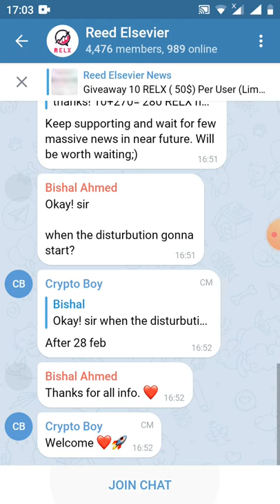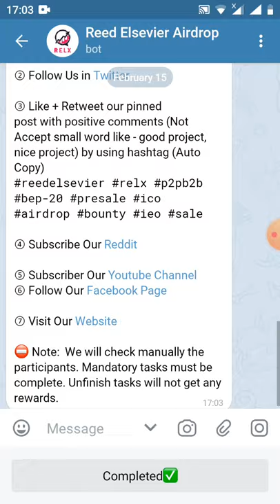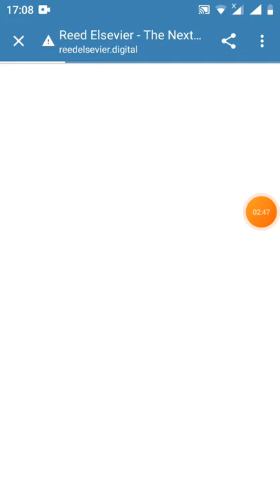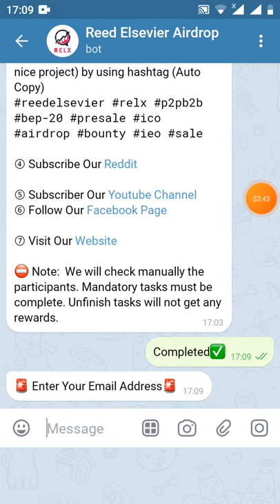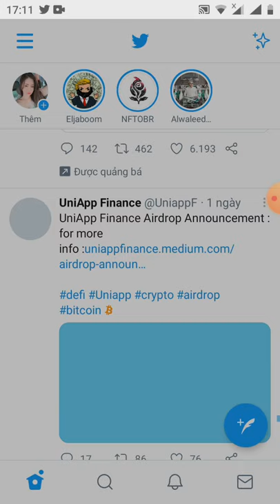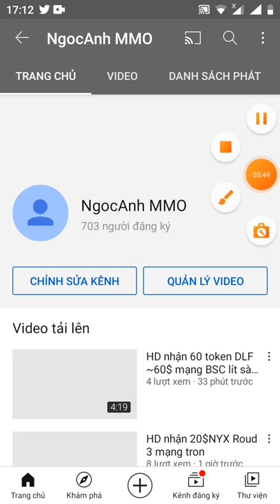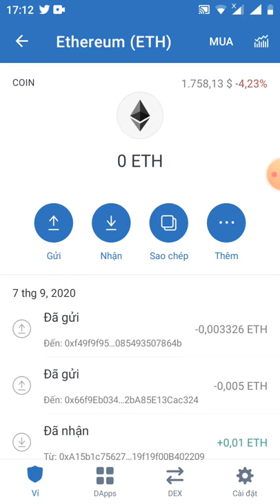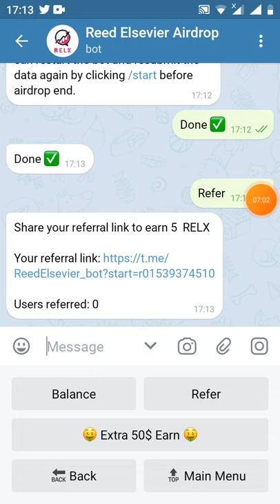HD nhận 10 token RELX ~10$ mạng BSC (đã lít sàn Bakeryswap)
Users referred: 0